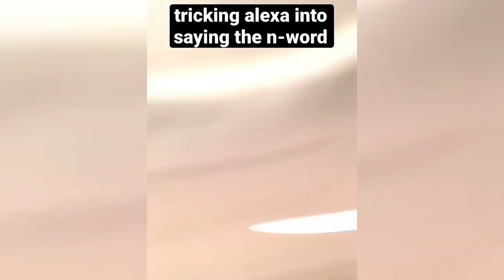best N-word memes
have you ever wondered to see the best n word memes? here is the best place at mene theory in this viral fyp recommendation video